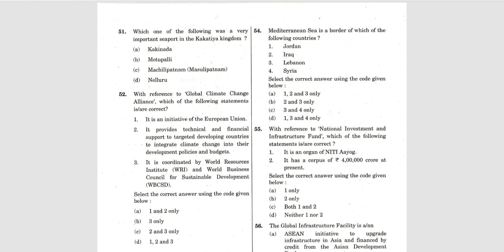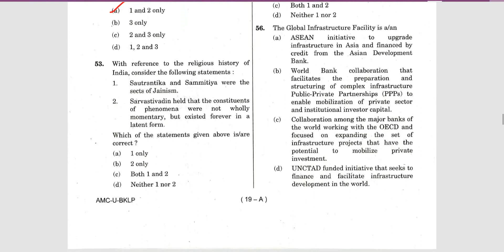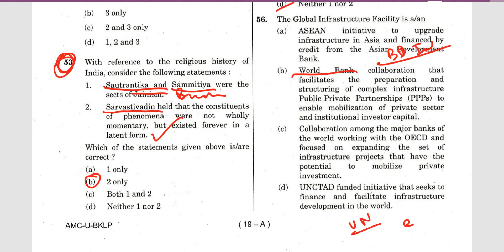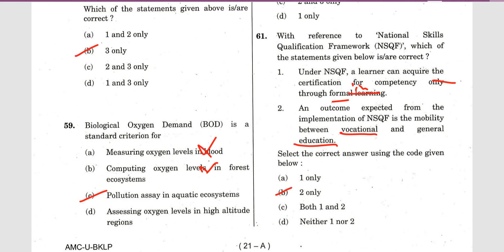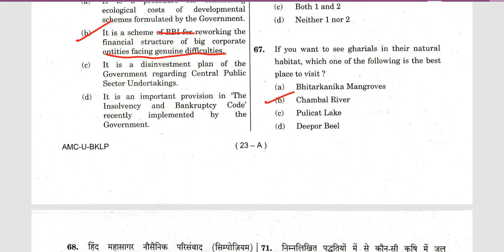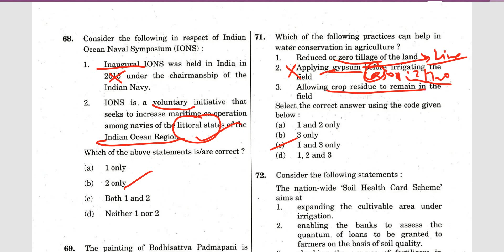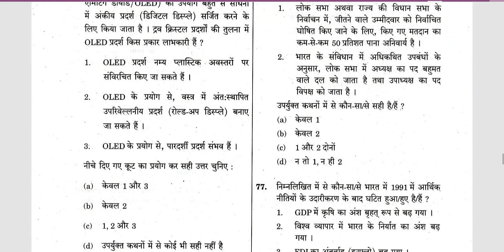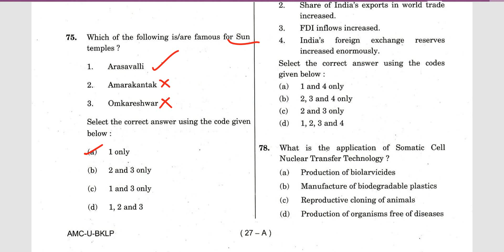UPSC 2017 Prelims - Discussed - Part 3